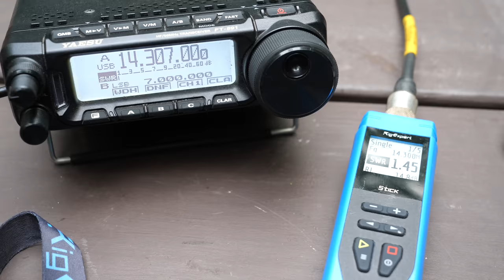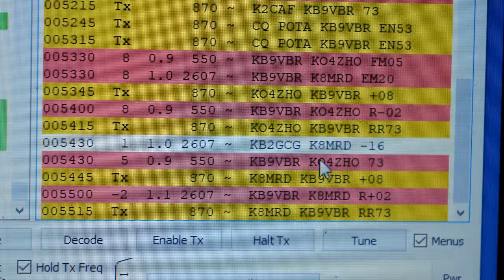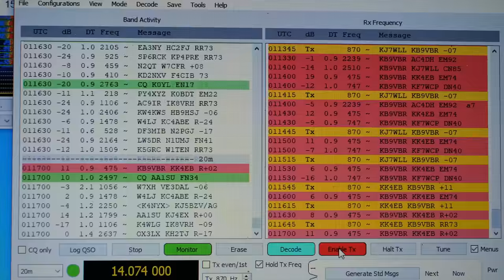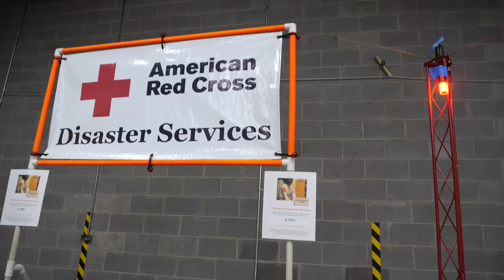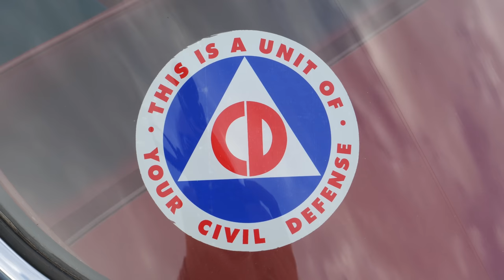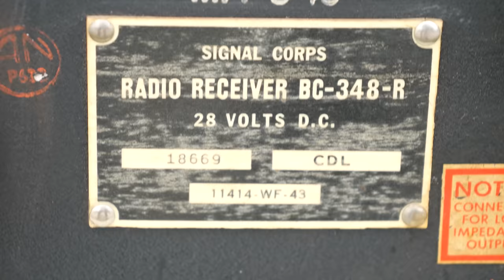Camping at the Hamfest! Fall camping is the best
This was a busy weekend. Two hamfests and two POTA parks in two days. First hitting Ham Radio Outlet’s Superfest on Saturday and then beeline to Belvidere Illinois, near Rockford, for the Chicago FM Club’s Radio Expo. To make driving easy, we took off Friday afternoon and drove towards Milwaukee, spending the night at the Kettle Moraine State Forest (POTA K-4352)

As a bonus, patrons can view the full, unedited phone contacts for this Parks on the Air activation.

I do return QSL, if you made a contact with me and would like a QSL, please send me one. Return postage not necessary, but always appreciated. As they say, KB9VBR is 'good in the book.

Wind up end fed half wave antenna

Dutch Oven Pizza
Cold ferment dough (make a day ahead)
240 g all purpose flour (King Arthur AP)
170 g water
1/2 tsp yeast
3/4 tsp kosher salt
1 tbsp olive oil

Mix dough ingredients with rubber splatula, and then knead by pulling and folding dough four times every 15 minutes over a one hour period. The dough should become quite elastic during this time period. Place in refrigerator and let ferment overnight.

Take out dough 1-2 hours before cooking to warm and rise slightly. Work dough into a 12 inch circle on parchment paper. Add sauce, cheese, pepperoni, mushrooms, etc.

Place in 425 degree dutch oven. Turn oven halfway through cooking process to reduce hot spots on the bottom. Cook for 20-25 minutes until done.

Timestamp
00:00 Introduction
00:51 20 meter activation of Kettle Moraine State Forest
08:18 Dutch Oven Pizza and FT8
09:14 Two Hamfests in two days
10:08 Ham Radio Outlet Superfest
11:10 Meat Sweats
11:42 20 meter activation of Havenwoods State Forest
14:35 K-5579 activation recap
15:39 Camping at Radio Expo
16:16 Radio Expo hamfest
17:57 Thank you to the Ham Radio Outdoors community